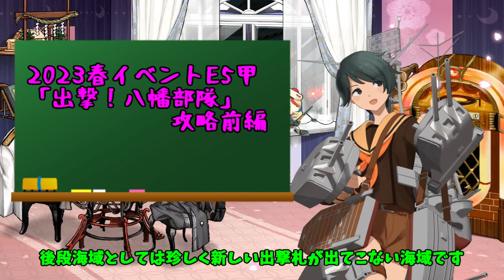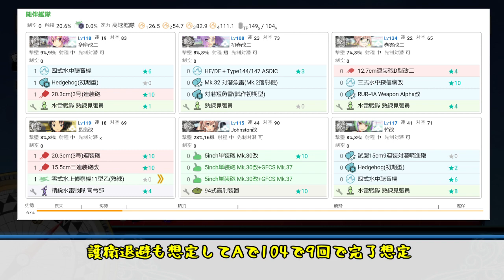【艦これ】E5甲攻略前編 2023春イベント「出撃！八幡部隊」【KanColle】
艦これでお世話になっているサイト
0:00 OP
0:15 海域概要
2:06 第一ボスマス開放ギミック
3:53 第一ゲージ攻略
5:27 第二ボスマス開放ギミック
6:32 第二ゲージ攻略【輸送】

90円プランはスタンプの使用とメンバーシップ限定配信がメイン
490円の艦隊分析プランはメンバーシップ加入後、特典の詳細にあるフォームより応募頂いて、後日日程調整をして実施する様になります。
どうしてもやりたい場合は1ヶ月だけ加入してという形で大丈夫です
また1人につき艦これのイベントとイベントの間1回に制限させていただきます。
イベント期間中は忙しい為実施しません（基本はイベント実施のない期間に行います）

絶対防衛線！「小笠原兵団」救援